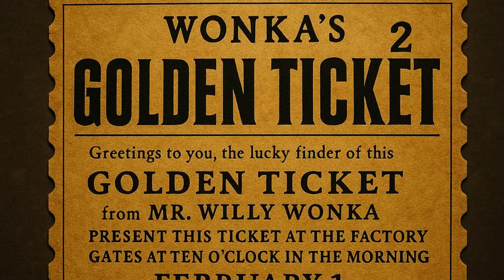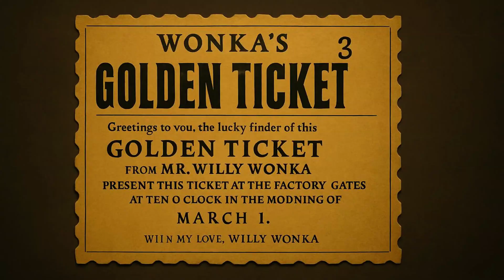5 GOLDEN TICKETS YOU MUST HAVE NOW TO ESCAPE THE IMPENDING WASTELAND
In a digital wasteland where AI is turning employees into obsolete meat widgets, this episode is a Gen X battle cry that transforms terrified cubicle dwellers from layoff fodder into AI-wielding corporate Commanders. It's part survival guide, part middle finger to Silicon Valley's algorithmic overlords, promising to turn your certification journey from a desperate scramble into a strategic strike against the robots trying to replace you.

Here are the 5 certifications mentioned in the video and links to their official pages:

AWS Certified Cloud Practitioner: AWS Certified Cloud Practitioner Certification
CompTIA Data+: Data+ (Plus) Certification - CompTIA
Google Project Management Certificate: Google Project Management Certificate (Offered through Coursera)
Microsoft Azure AI Fundamentals (AI-900): Microsoft Certified: Azure AI Fundamentals - Certifications
IBM AI Engineering Professional Certificate: IBM AI Engineering Professional Certificate | Coursera (Offered through Coursera)